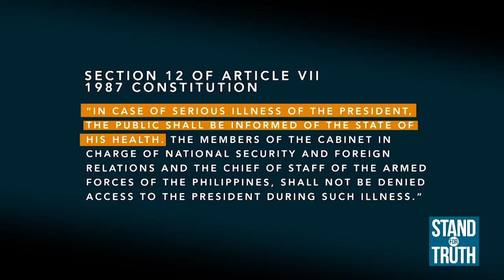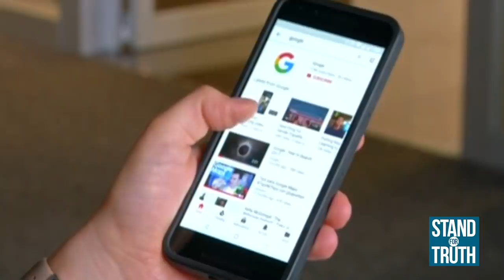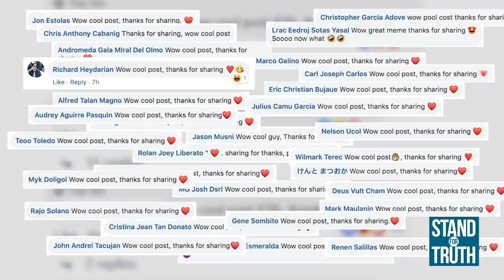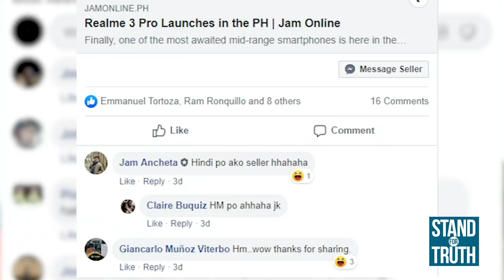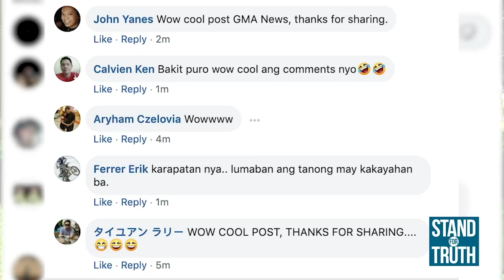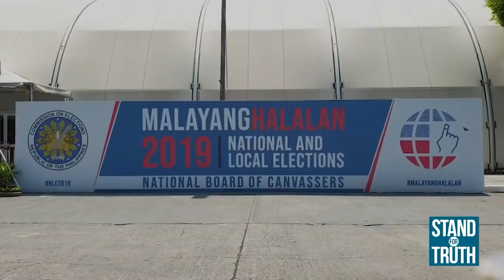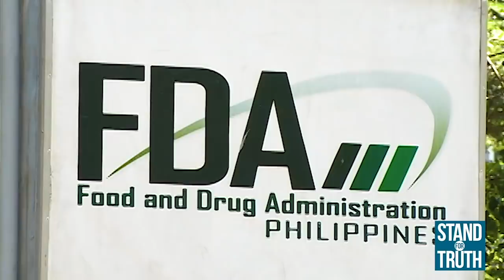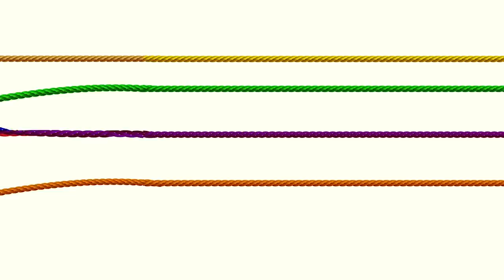Stand for Truth: May 20, 2019 (Duterte, naka-confine nga ba?!)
Kumalat kamakailan ang ulat  na naka-confine daw si Pangulong Rodrigo Duterte. May sakit nga ba siya? Alamin ang buong kuwento sa video na ito.